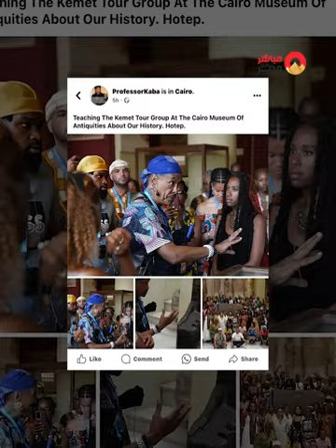القبض علي مجموعه من الافارقه بيقولوا الاهرامات بتاعتهم